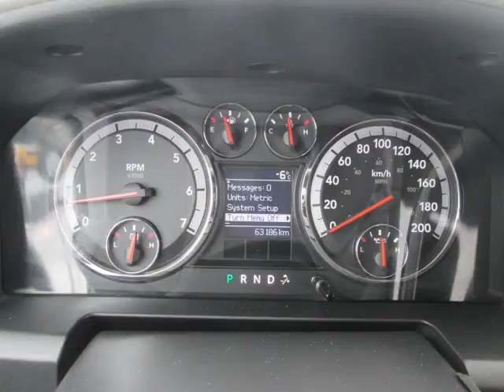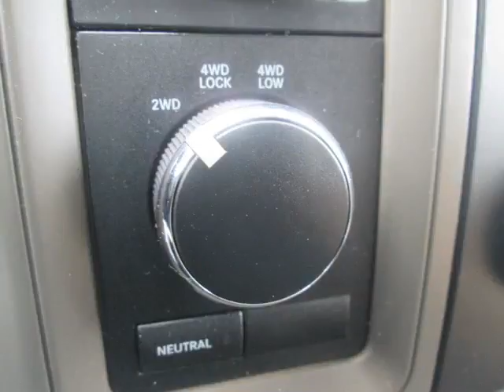Bargain Auto Centre - 2011 Dodge Ram 1500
Bargain Auto Centre  - 2011 Dodge Ram 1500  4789